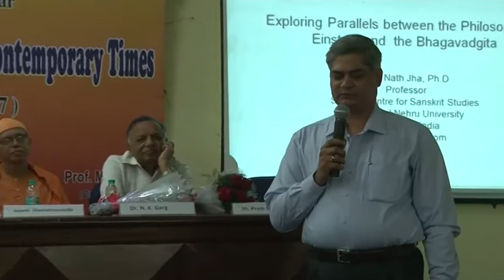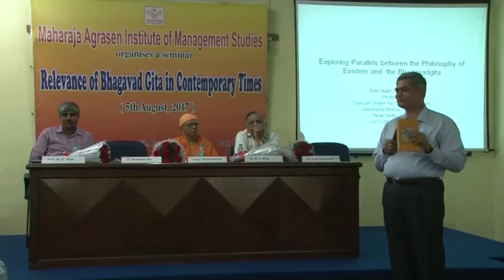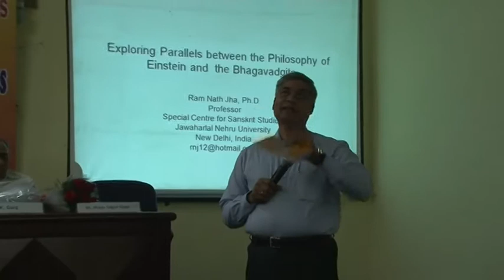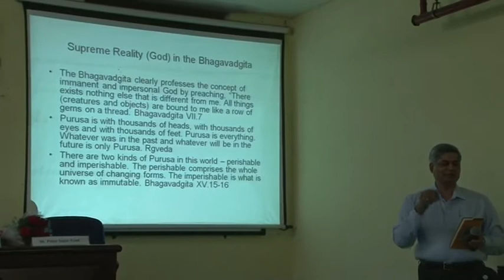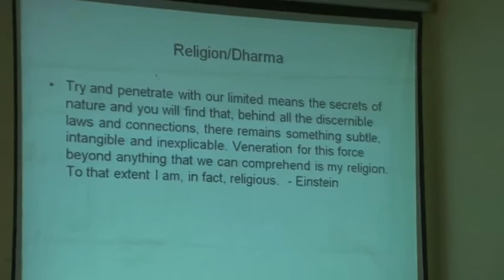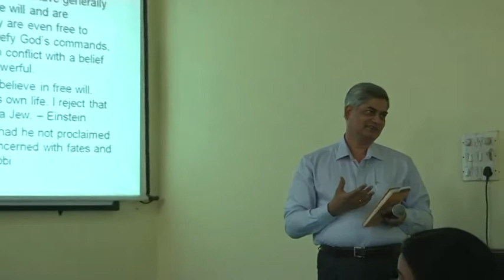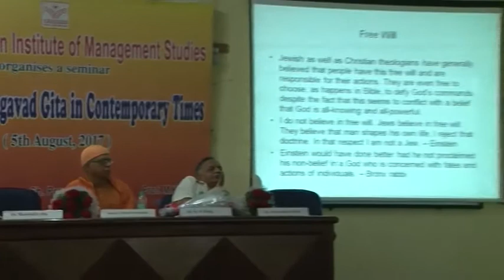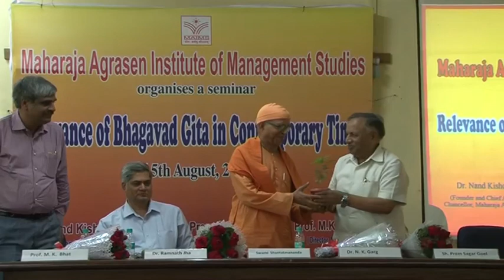SEMINAR on Relevance of Bhagvad Geeta in Contemporary Times, 5-8-17, Part-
SEMINAR on Relevance of Bhagvad Geeta in Contemporary Times
 in
 MAIMS